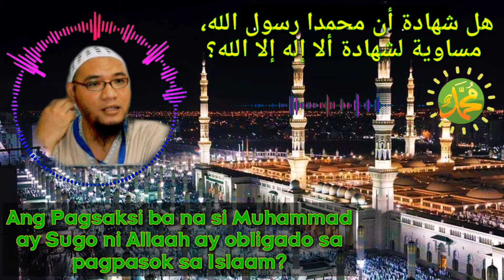Ang Pagsaksi ba na si Muhammad ay Sugo ni Allaah ay obligado sa pagpasok sa Islaam?